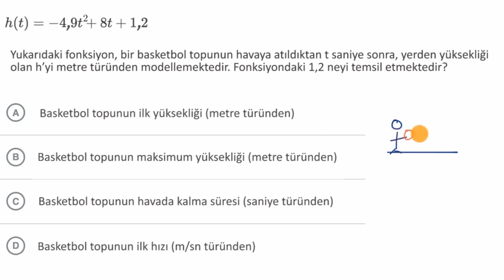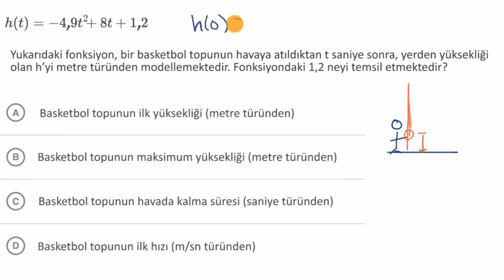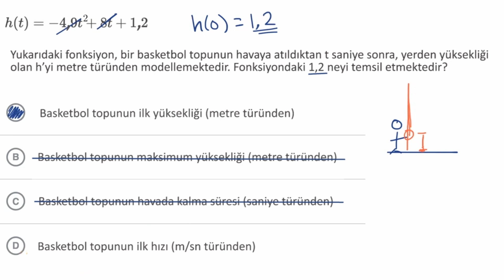Lineer Olmayan İfadeler 1: Kolay Örnek (Matematik) (Tüm Cebir Konuları)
52 dilde 140+ milyon öğrencinin faydalandığı, dünyanın en büyük ücretsiz öğrenme platformu Khan Academy’de, matematikten sanat tarihine, ekonomiden fen bilimlerine, basit toplamadan diferansiyel denklemlere, ilkokul seviyesinden üniversite seviyesine her yaş için binlerce ders videosu, konu anlatımı, soru çözümü, interaktif alıştırma ve daha fazlasına tamamen ücretsiz ve reklamsız olarak ulaşabilirsiniz.